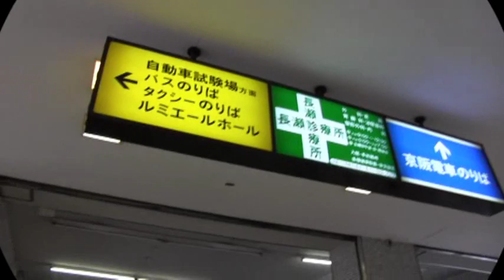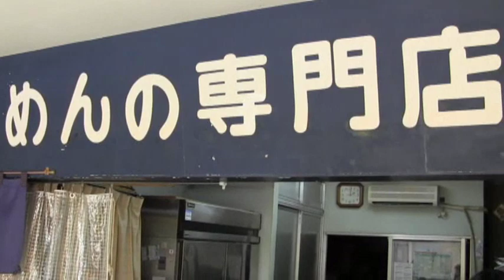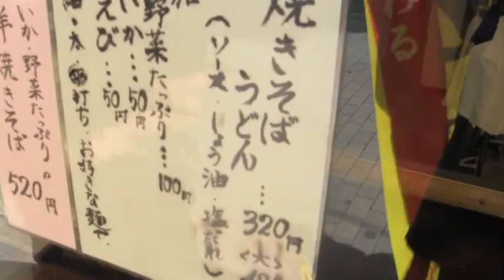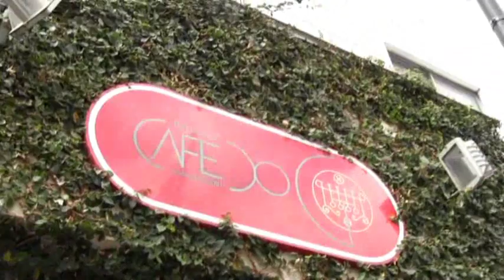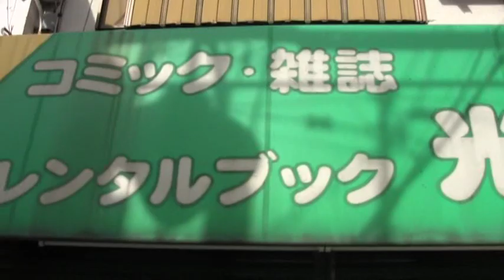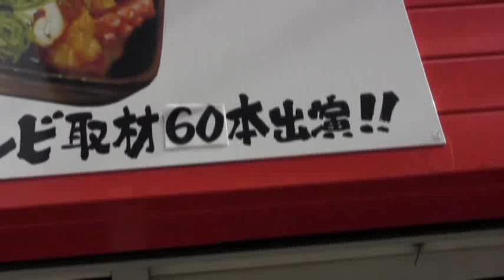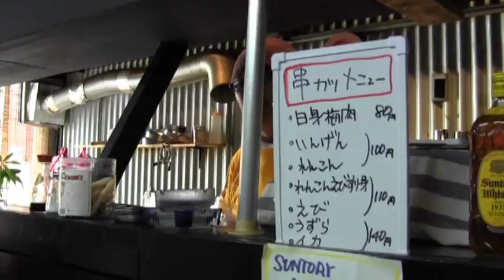劇場周辺グダブラ情報番組「カイワイ！」 ルミエールホール編